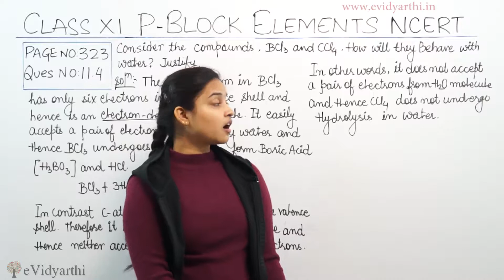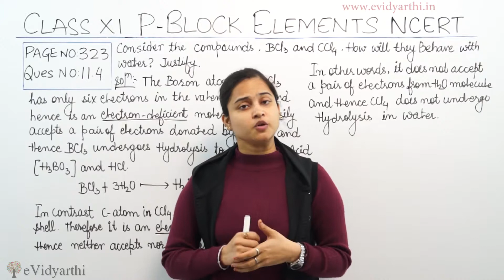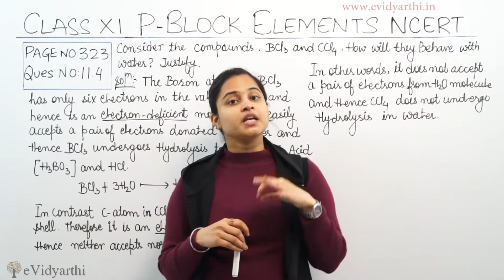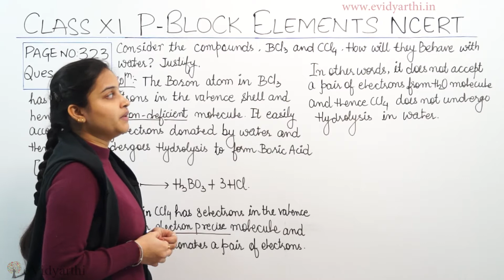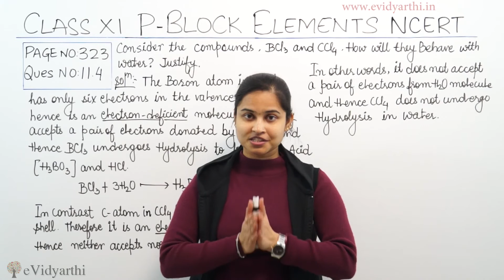P Block Elements - Page No 323 Ques 11.4, Class 11 CBSE Chemistry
Textbook solutions of P Block Elements.